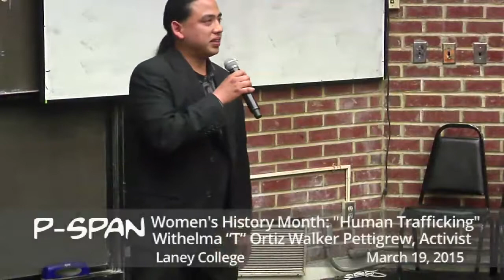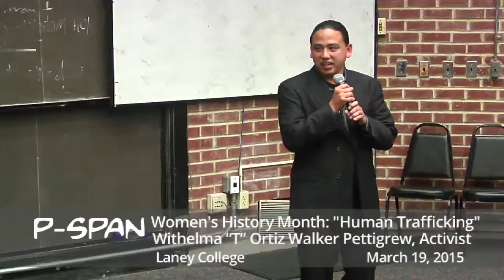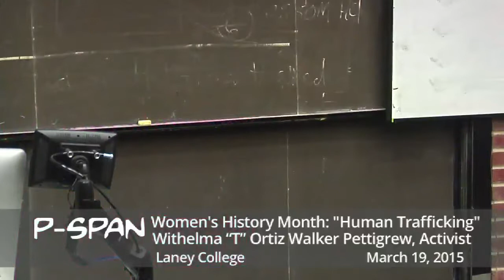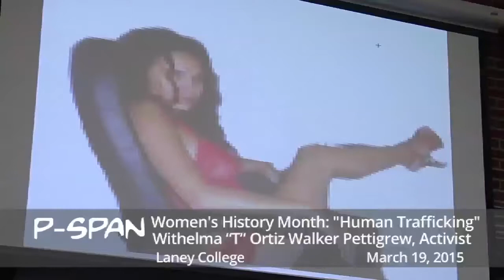P-SPAN #423: Lecture on Trafficking at Laney College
Former Laney College student, and one of Time Magazine's 100 most influential people, Ms. Withelma “T” Ortiz Walker Pettigrew is a national leader in advocating against human trafficking.  Laney College’s Women’s Herstory Month Committee hosted this event on March 19, 2015.